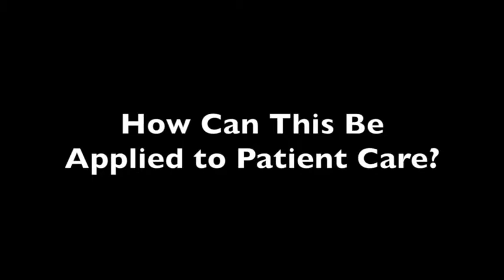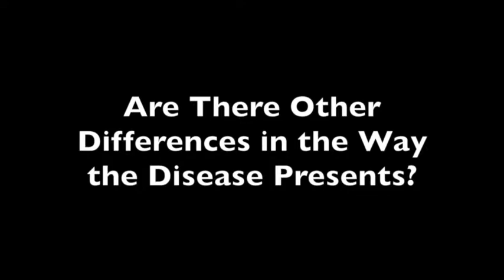Treating Men With Multiple Sclerosis Requires Unique Work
Studies of multiple sclerosis have shown that men are more severely affected by the condition and that relapse recovery can also be worse in men. While there continues to be research on the topic it is believed that testosterone can play a role.